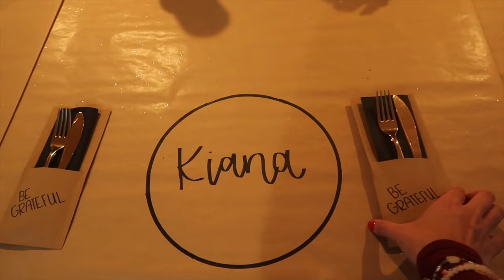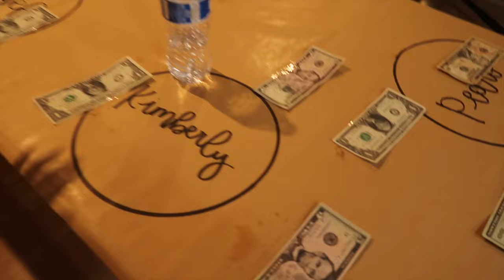VLOGMAS DAY 1: Thanksgiving 2024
HI EVERYONE HAPPY VLOGMAS!!! Taking it back a few days to Thanksgiving because it is my favorite holiday and I don't want this vlog to go to waste! Hope you enjoy & I'll see you tomorrow! xx
- keilyn